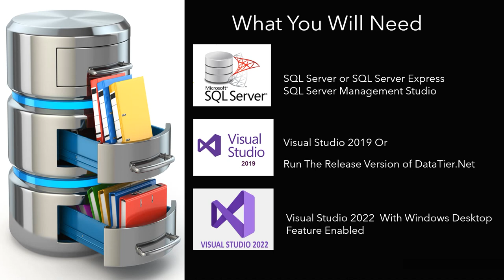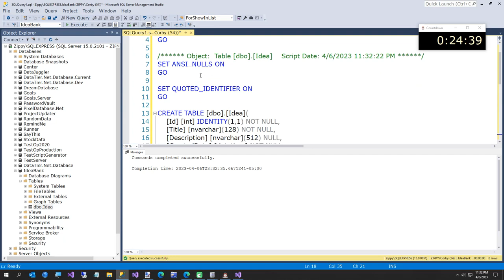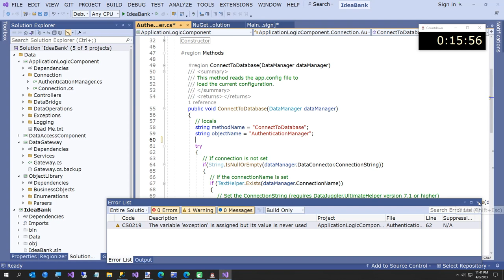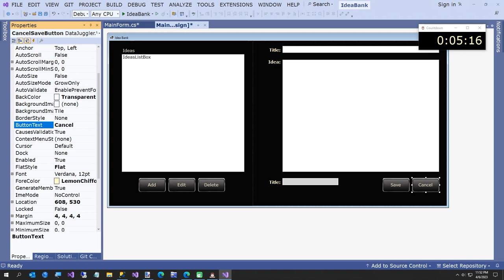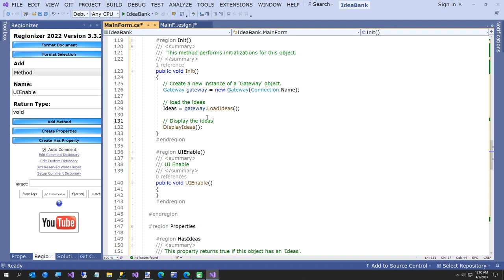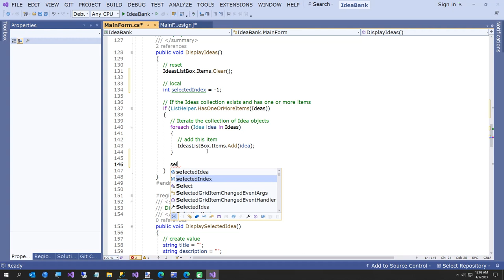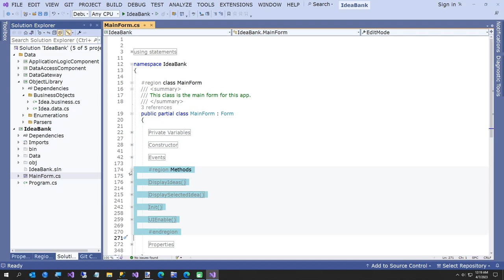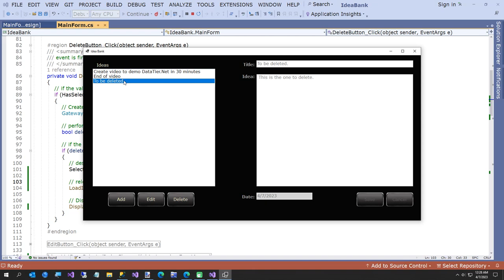Build A C# All Stored Procedure Data Tier With DataTier Net In 30 Minutes time expired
This is the first video for DataTier .Net for .NET 7.

An Entity Framework Alternative That Uses All Stored Procedures

The project created in this video is now on Git Hub

There is an install in the VSIX directory if you clone Regionizer2022.

Install DataTier.NET
Create SQL Server Database DataTier.Net.Database
Create SQL Server Database IdeaBank
Create Windows Forms App for IdeaBank
Create DataTier.Net Project (DataTier)
Build Project and Execute Stored Procedures
Build Connection String & Setup Env Variable
Install Nuget Package DataJuggler.Win.Controls
Design Form with Add, Edit & Delete Buttons
Wire Up Buttons For Add, Edit & Delete